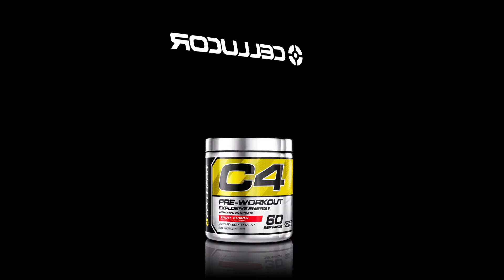video c4 - Beneficios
Beneficios C4